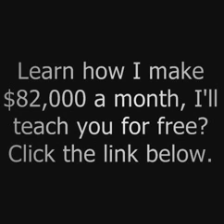Nothin On Ya - Gucci Mane